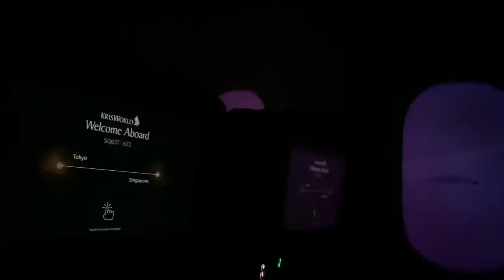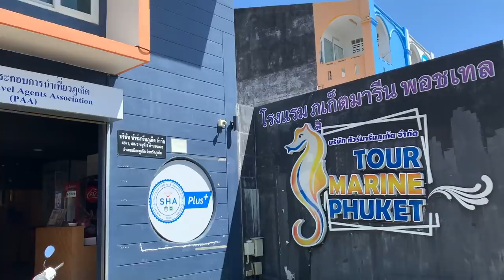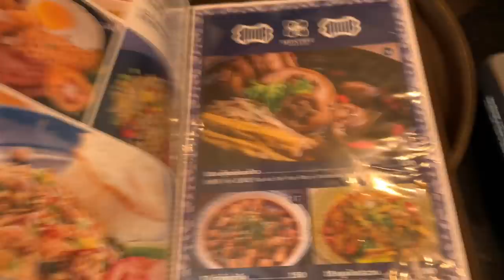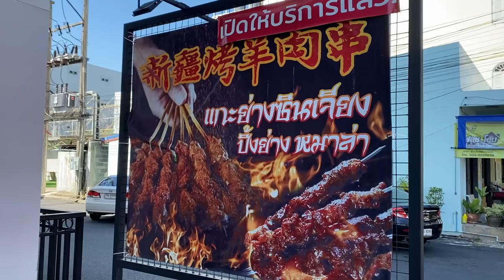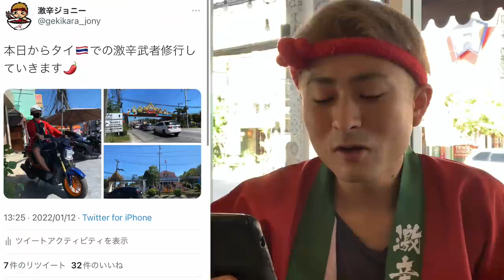【激辛旅】初めてのタイで激辛料理を探してたら、色々事故だったww【Montree Cafe & Bistro】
【今回のお店】
店名　Montree Cafe & Bistro
住所　12/6 Montri Rd, Tambon Talat Yai, Mueang Phuket District, Phuket 83000

【激辛大学】←サブチャンネル